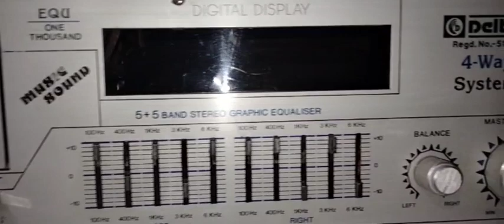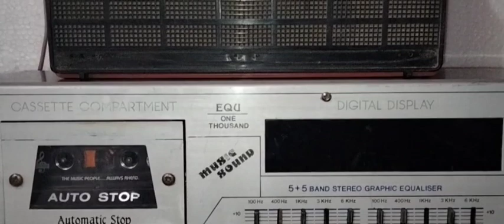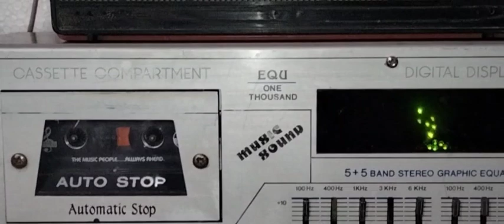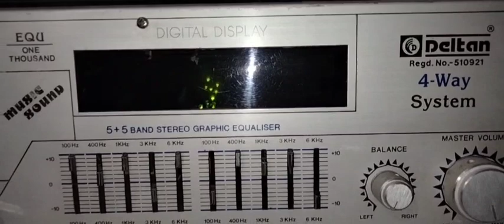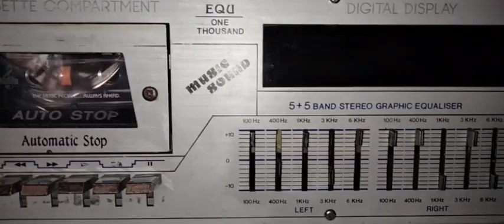Deltan 4 way System Tep Recorder. M 8824826351-9667106754